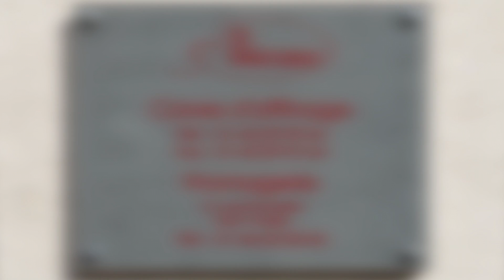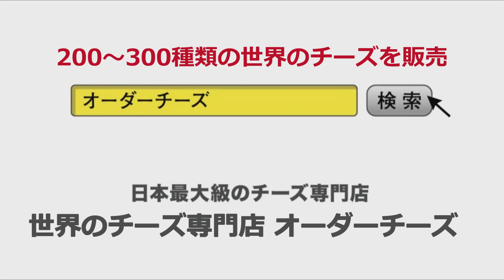アレオス熟成士 パリ訪問編